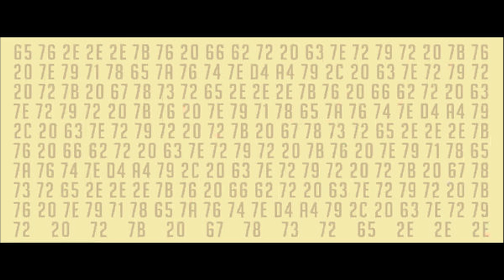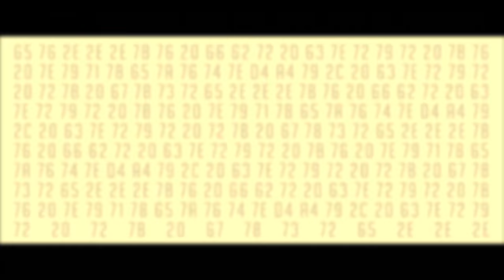Overwatch Lore - Old Soldiers (S76/Reaper/Sombra/Ana) Comic Review + Analysis! | Hammeh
Overwatch lore and story, Sombra, and S76 punching Reaper? The Eighth Digital Comic, Old Soldiers, is amazing! Click for more details!

Overwatch’s Eight Digital Comic, “Old Soldiers” - shows Jack Morrison, now known as Soldier 76, on the hunt for a mysterious hooded figured in Giza, Egypt. Discovering that the hooded stranger has been causing problems for a local figure named Hakim, Morrison follows the trail to Hakim’s base of operations. Before he can question Hakim, he hears a familiar voice...and in the resulting confronation, is “reunited” with Reaper and with Ana Amari in a full-on fire and fist fight, with all sorts of lore titbits! Sombra is also mentioned - could she, like Reaper, be working with Talon?

In this video I take a quick look through talking points and interesting bits of the comic, along with a little light speculation on what new Overwatch story and lore we may have learned from it too. Suffice to say, this contains spoilers - link for comic’s in the description below if you haven’t read it already!

What do you think about Reaper's origin - how did "He" (Morrison?) make Reaper that way, and who were the "THEY" who left reaper to suffer? Is Sombra working with Talon, like Reaper?

CHANNEL INFO

All Overwatch Content (tm) Blizzard Entertainment - use of this content on YouTube or with the Adsense Program is permitted by Blizzard as part of their video policy

-- About FailCraft --

Overwatch and hearthstone Daily News and Guides; along with Heroes of The Storm, Blizzard and PC Gaming and much more!

Hey, I'm Hammeh and welcome to FailCraft! I post videos 3-5 times a week, including..

**Overwatch HQ** - Overwatch gameplay, tips, Overwatch Easter Eggs, story, lore, speculation and more! Sombra, Doomfist, and more new speculation ahoy ;)

**Heroes Half Hour** - Heroes of The Storm play and learn, hero introductions and guides and fails from Blizzard's new MOBA.

MUSIC - Hero Down, Hero Theme (YouTube Music Library), 10 by 3 - One Formation